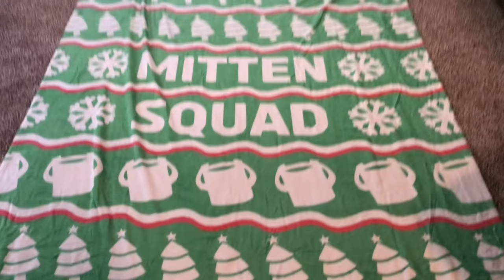Can You Beat Cyberpunk 2077 Without Finding Any Bugs Or Glitches?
Cyberpunk 2077 is a pretty big game, there’s so many people to meet, places to visit, quests to complete, details about the world to uncover, it’s staggering. But just like a mansion owned by a family of billionaire hoarders, there’s bound to be some filth under the beautiful surface. That, of course, brings up an important question. Can You Beat Cyberpunk 2077 Without Finding Any Bugs Or Glitches?

Mitten Squad Discord link: Mitten.Land

Can You Beat Cyberpunk 2077 Without Finding Any Bugs or Glitches? (in text form)

No. Wanna know how I know that? Sadly, I can’t even show you. If you’ve gone anywhere on the internet in the last 10 days, you’ve undoubtedly heard about how the game runs on last-gen systems. And if you’ve seen my videos, you may know that I play on an iMac. I like to think CD Project Red knew a few of us morons would try playing this on Mac, because the problem of the game completely crashing my computer and forcing a restart on its own, not just crashing the game, is as alive and well here as it is on PS4 and Xbox One. My computer restarted itself while playing probably half a dozen times. I almost didn’t even make this video because I got 90 minutes in, the game restarted my computer, and the footage was all gone. As it turns out, that was the best thing that could’ve happened. Seems as though Lady Luck flipped her hair in my direction on Monday after the traumatizing experience I had basically reverse guillotine’ing myself with one of the 24 inch TV’s I bought for my Wii Sports video. On Sunday night, in a somewhat inebriated state, I tripped over god-knows what while moving a TV and the bottom of my neck slammed real  ing hard on the top of the TV with the full weight of my frame behind it. It was as awful as you can imagine and my voice is still recovering from it as you can probably tell. However, hopped up on painkillers, I launched Cyberpunk 2077 once more, and the real game began.

But first, more importantly, the Mitten Squad Christmas Sweater sweatshirt and Christmas Sweater family of products are still for sale despite the Christmas delivery window being closed. The sweatshirt and and blanket are as beautiful in-person as they appear online. In the interest of helping as many people as possible find their Christmas spirit, you can use the promo code 2077 to get 10% off any Mitten Squad Teespring product, but that promotion ends on Christmas Eve at 11:59PM EST, so you’ve gotta act fast. Or you don’t, it’s your money, spend it how you want.

I’ll tell you real quick that this video contains spoilers for the entirety of Cyberpunk, so if you don’t want it spoiled, ya best skedaddle. After choosing Easy and a Nomad as my race, I began making someone as true to me as I possibly could without wanting to put time and effort into making it actually look like me. It lacked the balding hair-style and overly protruding eyeballs, but I got pretty not close at all for only 3 minutes of time. Because I had no idea about anything in this game, I went with what I thought was a fairly balanced, if a little combat aggressiveness oriented, set of attributes. I’ve had my car battery stolen enough times to know that all you’ve gotta do to fix Lightning McQueen is rip out some cable, turn him on, and he’ll follow you to the ends of the Earth. Sheriff wasn’t overly fond of my attitude or my unwillingness to get him a Mater autograph for his son, I left, did some Far Cry nonsense, and met up with Jackie Wells, a man with a package the size of a large package. He’s got the cargo, I’ve got the wheels, he’s got the nicely shaped skull, I knew right away that we were a dream team.